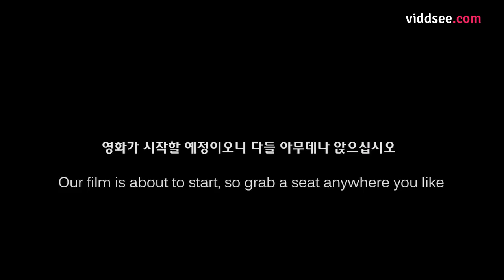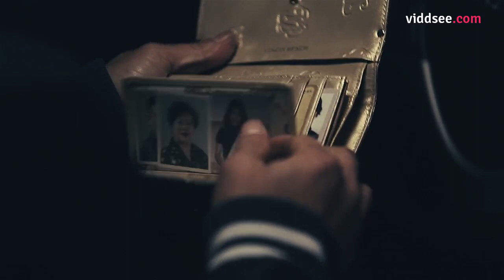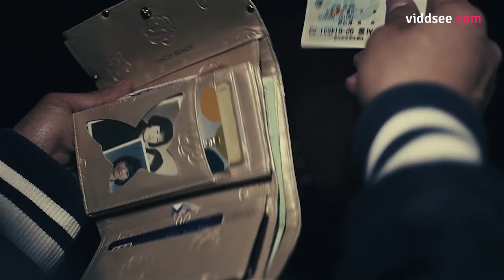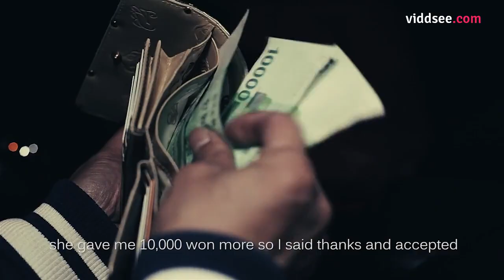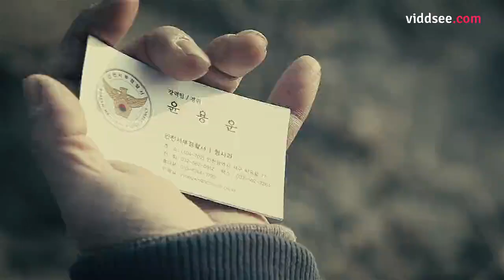Selfish People - A Driver Took Advantage Of A Drunk Girl // Viddsee.com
Making his living as a proxy driver, Eui-seol, takes a drunken lady named Se-rim home, only to find out that she is reported missing three days later. He finds out from two detectives that Se-rim's house was where she used to live, and those detectives, knowing that Se-rim was the one who asked them for protection, tries to avoid the blame. Eui-seol, by chance, gets into Se-rim's car again and sees a mysterious guy in the car.

Directed by Jaebin Han (South Korea)

Competition, 7th Cinetoro Film Festival (2014, Colombia)
Competition, 3rd Viewster Online Film Festival (2014, Switzerland)
Competition, 5th FICMA-International Film Fair Manizales (2014, Colombia)
Competition, 13th MACABRO-Mexico City International Horror Film Festival (2014, Mexico)
Competition, 2nd La Guarimba Film Festival (2014, Italy)
Competition, 1st Bašta Fest international Short Film Festival (2014, Serbia)
Competition, 5th Salón Internacional De La Luz (2014, Colombia)
Competition, 1st Cine Shorts Bodega Cultural (2014, Brazil)
Competition, 50th DAEJONG Short Film Festival (2013, Korea)
Competition, 7th Daejeon Independent Film Festival (2013, Korea)
Competition, 2nd Incheon Independent Film Festival (2014, Korea)
Winner of Viddsee Shortee Award, January 2016